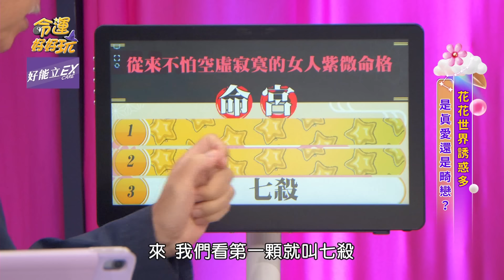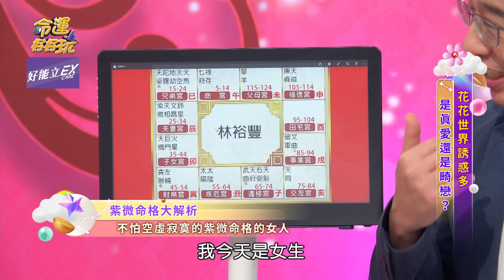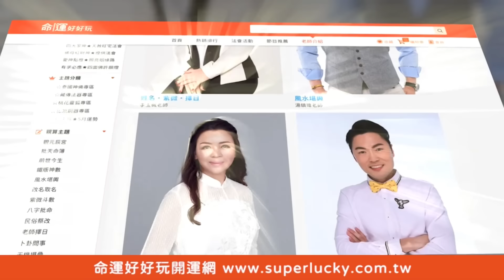獨立自主強過男人！單身反而更幸福的命格！【精華版】【好能立EX CARE】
孤獨反而是養分！三款女強人命格不結婚會過得更好！

【不婚反而更幸福的命格！驚世亂倫震撼了全場！女學生控告老師伸狼爪！最後結局竟意外反轉？4款男人特徵婚後會養小三！是真愛還是畸戀？！